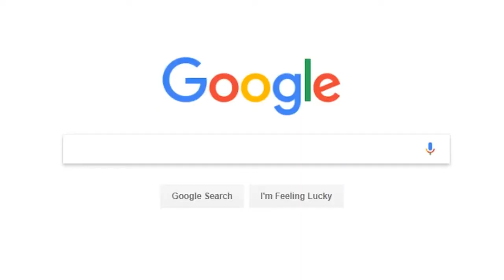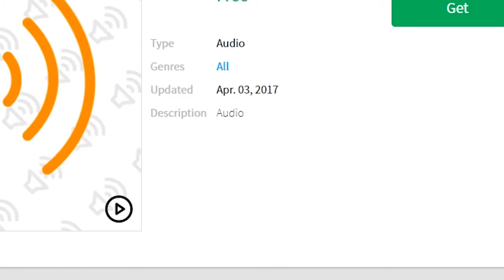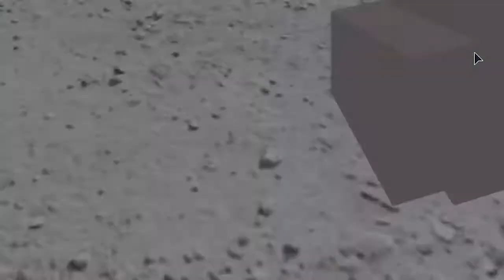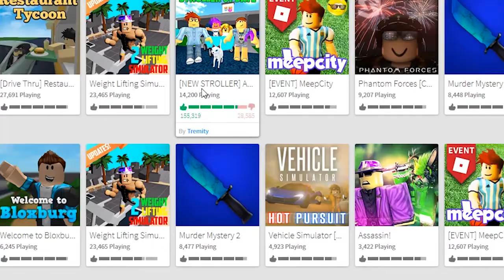Playing ROBLOX with JAKE PAUL (flamingo reupload)